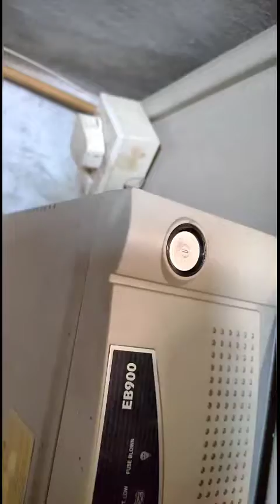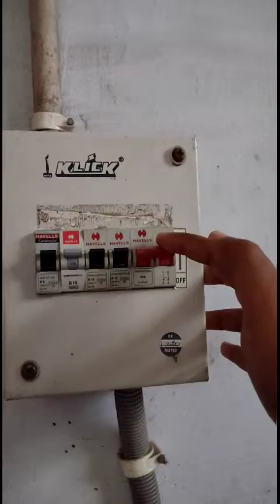Inverter Connection || Inverter connection kaise kare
Hello guys ,,

For any help or problem in inverter Connection use comment ,,I will solve your problem